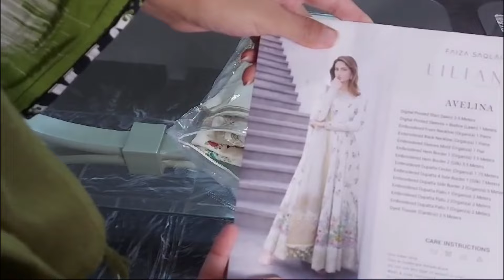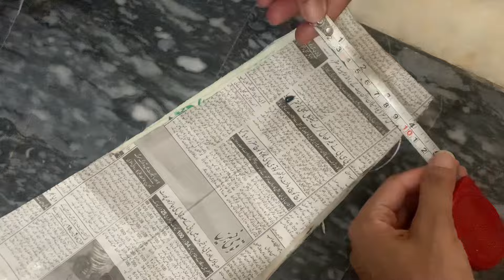💫Hania Amir Inspire Viral Dress// Let’s Stitch with me Designer Dress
Designer wear dress stitching

Budget challenge
Pakistani suits

 the. channel...

dress designing ideas
plain dress designing ideas
khaddar dress designing ideas
khadar dress design
simp#2025WinterWardrobe
hope ' you like my designing and vlog
Transcript
Follow along using the transcript
le plain linen cotton dress designing ideas